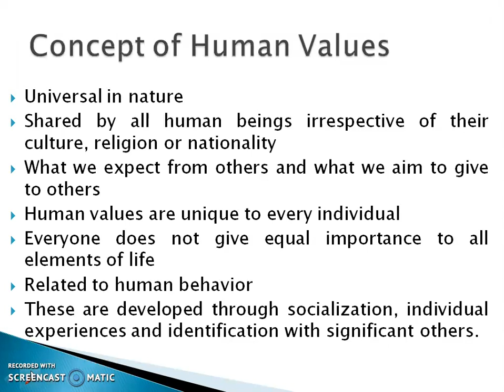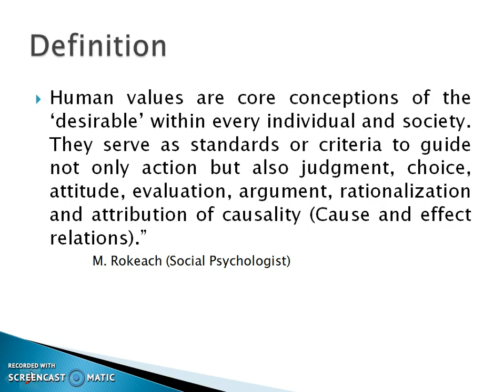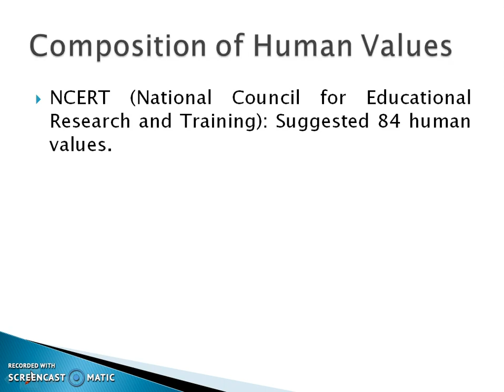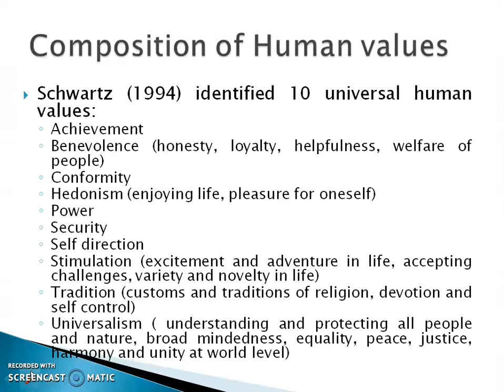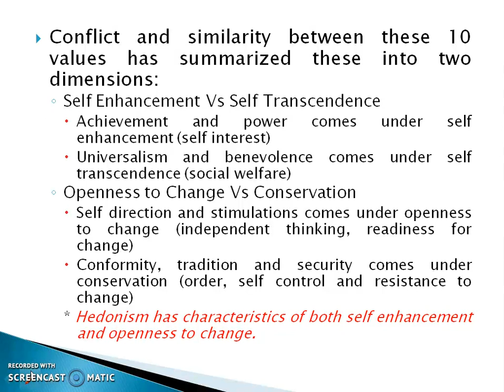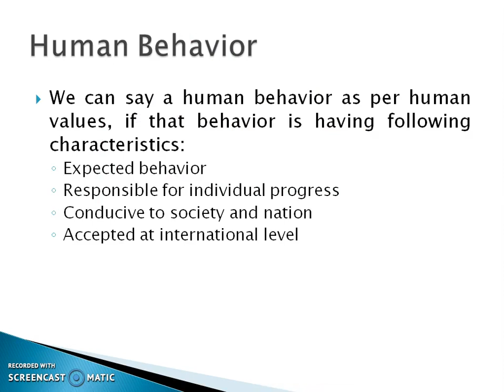Concept of Human Values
Meaning, Definition and composition of human values